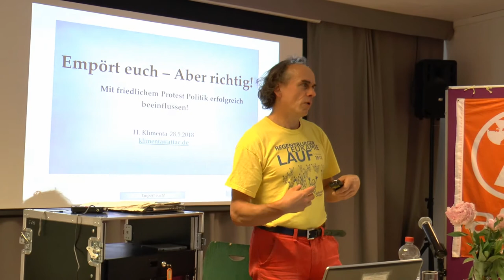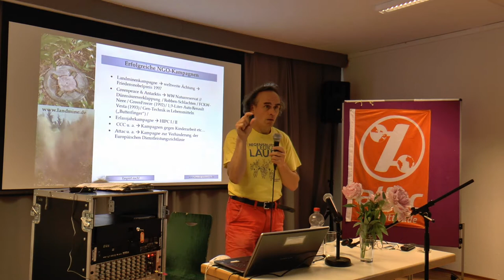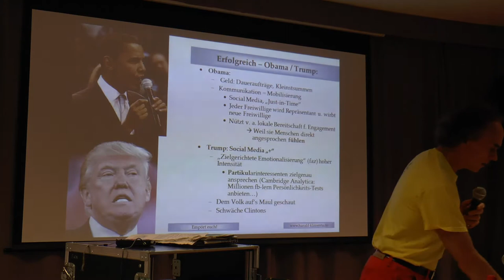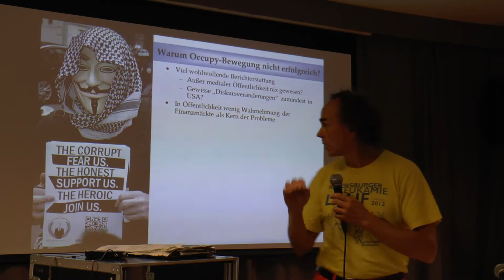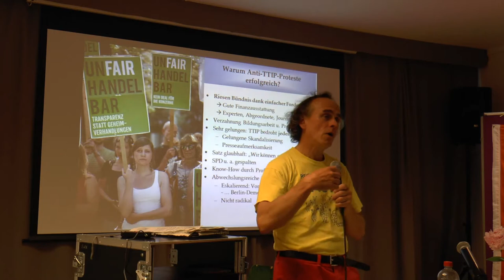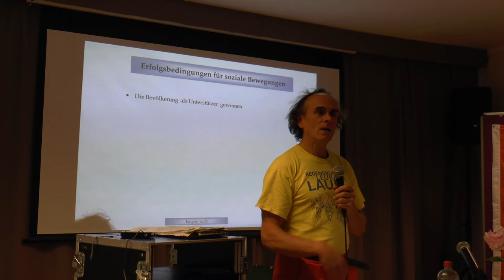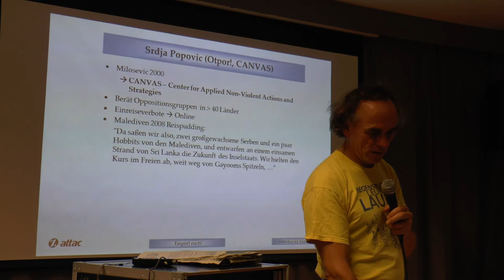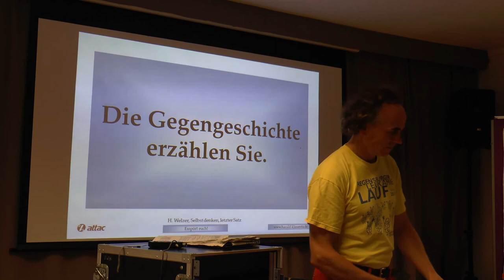Empört Euch - aber richtig! - Dr. Harald Klimenta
Mit friedlichem Protest Politik erfolgreich beeinflussen!

Von erfolgreichen Kampagnen lernen: Srdja Popovic wirkte als friedlicher Widerstandskämpfer am Sturz von Slobodan Milosevic mit, heute berät er oppositionelle Gruppen in rund 40 Staaten. Seine Tips helfen, Volksbegehren zum Erfolg oder lokale Projekte voran zu bringen. Auch an der Kampagne zur Verhinderung von Freihandelsverträgen wie TTIP lässt sich studieren, dass es zwar keine Erfolgsgarantien gibt, aber vielfältige Möglichkeiten, politische Prozesse erfolgreich zu beeinflussen. Harry Klimenta möchte anhand vieler Beispiele politisch interessierte Bürger motivieren, sich effektiv einzumischen. Das macht auch Spaß – ähnlich der Maxime von Srdja Popovic, dass auch in politischen Auseinandersetzungen Lachen zehnmal effektiver ist als Schreien.

Referent:
Dr. Harald Klimenta, Attac Regensburg, Koautor von „38 Argumente gegen TTIP, CETA, TiSA & Co.“, Mitglied im Wissenschaftlichen Beirat von Attac Deutschland

Veranstalter:
Attac München, EineWeltHaus München, Schwanthalerstr. 80, 80336 München